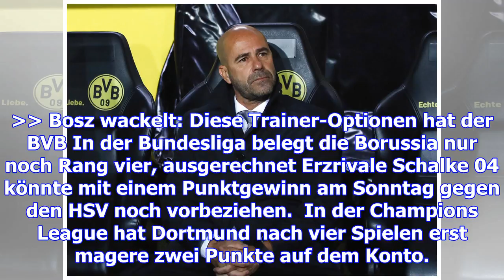Medien: bosz droht rauswurf nach hinrunde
Vier Niederlagen in den letzten fünf Bundesligaspielen: Die Luft für Borussia Dortmunds Trainer Pete...